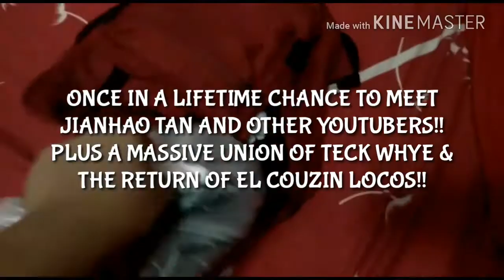TECK WHYExEL COUZIN LOCOS VS JIANHAO TANxNOT GOOD GAMERS OG PRE-MATCH VLOG+MATCH PREVIEW FOOTAGE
Planning to upload this on the squad channel but since majority voted for the vlog to be out here, your wishes have been granted!!!

With less than 2 weeks away towards the MOST HYPED ULTIMATE JOURNEY Match that the squad could ever asked, we bring you the behind the scenes footage of the showdown!!!

Tagging them at its finest:
(JianHao and Not Good Gamers Squad)